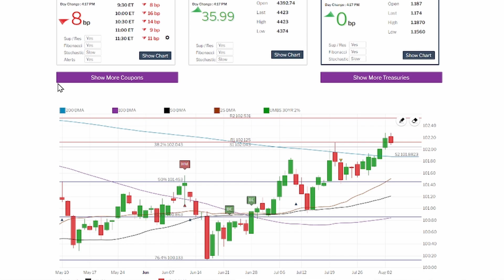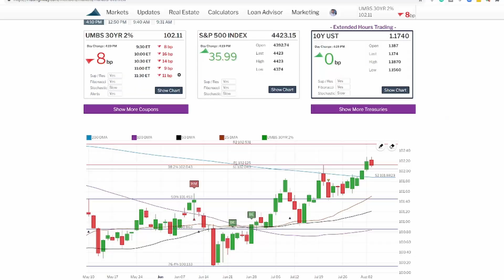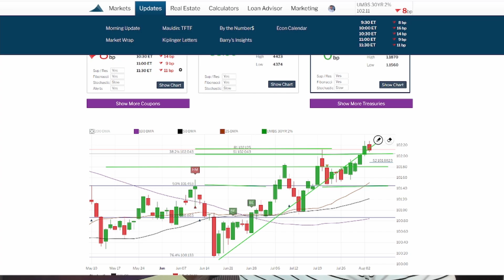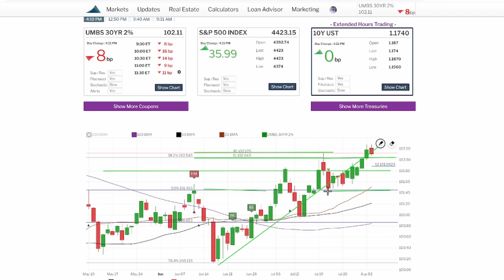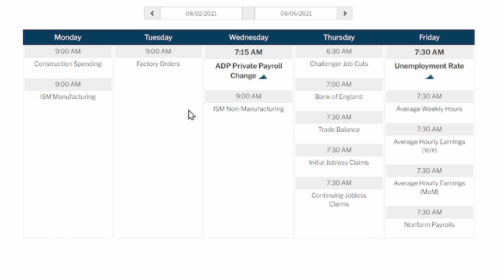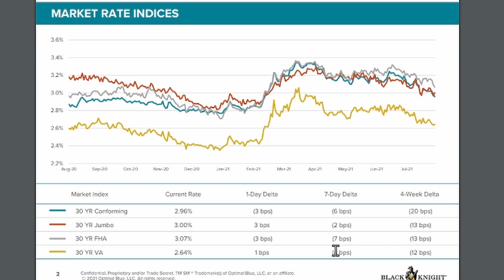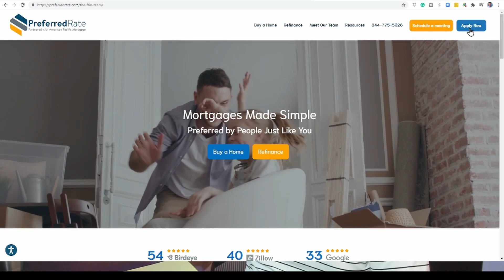Mortgage Rate Update and Housing Market 2022 | Fed Announcement will act EARLY and FAST ...